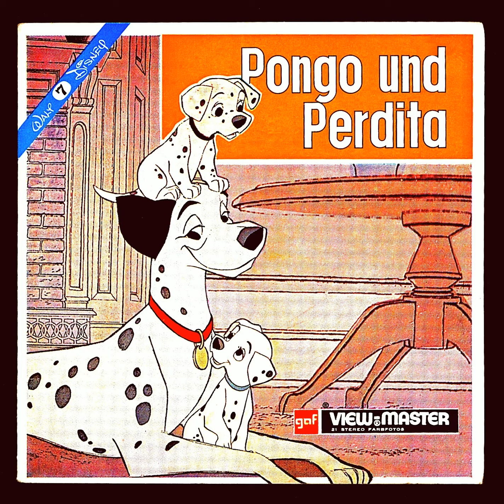View-Master Lesung von, 101 Dalmatiner, Pongo Und Perdita,3D Booklet,Hörspiel,Hörbuch,Disney,Talking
B532-D...1961...101 Dalmatiner...Pongo und Perdita...rührende Hundegeschichte...Labrador...Katze...Hexe...Walt Disney...